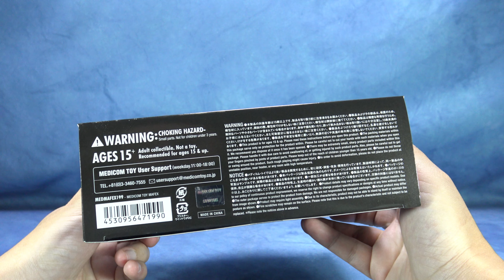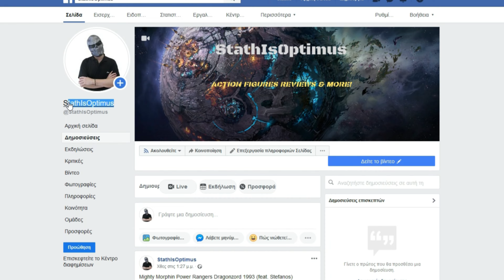Mafex Terminator 2 Judgement Day T-800 Review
Mafex 199 Terminator 2 version Judgement Day T-800, StathIsOptimus, Ελληνική παρουσίαση, Παρουσιάσεις φιγούρων δράσης, Παιχνίδια,

Terminator height: 16,4cm

00:00 Box
00:38 Accessories
04:15 Figure's details
05:25 Articulation
08:16 Swap that head!
08:41 Figure's height
08:45 Size comparison
09:29 Final thoughts
10:37 Photoshoot